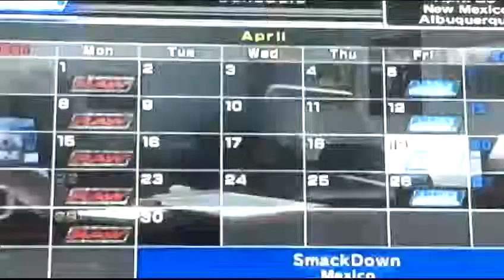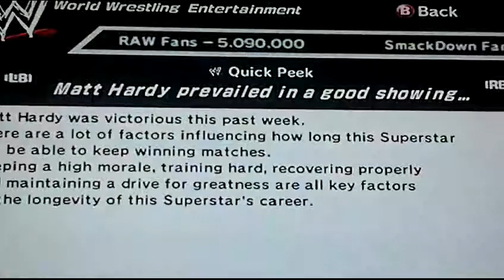Svr07 GM Mode Blood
Svr07 GM Mode Smackdownvsraw2007 wwe